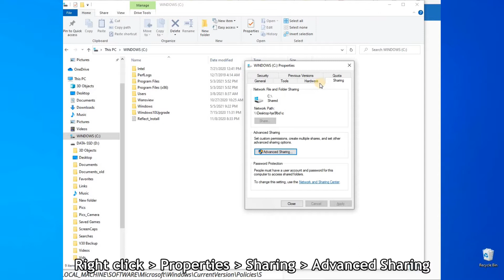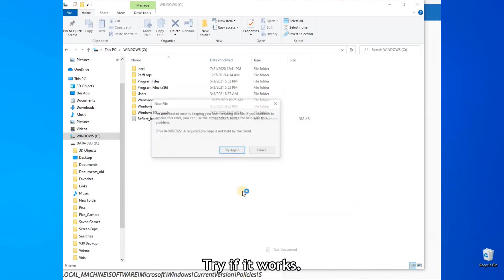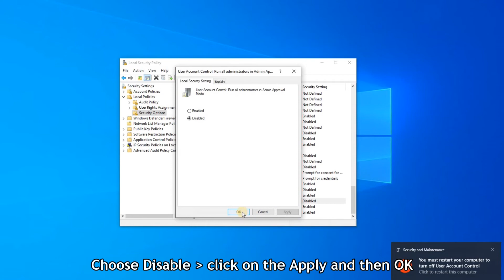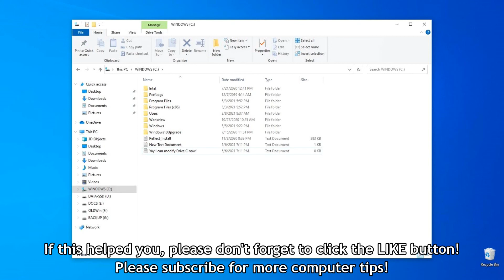How to Fix Error 0x80070522 on Windows PC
When you try to create, copy, save, modify, or edit a file in drive C and it doesn't allow you to do it and you get an error-0x80070522 An unexpected error is keeping you from creating a file. In this case here, I want to create a text file in drive C and it's not allowing me.

1. Open File Explorer and go to Drive C folder (or the folder you want access to)
2. On an empty space, Right click - Properties - Sharing - Advanced Sharing
3. On this Sharing window, Make sure "Share this folder" is checked
4. Click Permissions -Pick users you're giving access to
5. Select "Allow All" and then Apply Changes
6. Try if it works. If not proceed to next step

1. Click Start - Run or Windows Key + R
2. Type in secpol.msc and hit Enter key
3. This will open up the Local Security Policy
4. Click on Security Options at the left pane
5. Scroll down to User Account Control:  Run all administrators in Admin Approval Mode.
6. Choose Disable - click on the Apply and then OK
7. Close the Local Security Policy window
8. Restart your PC

After restart, try accessing Drive C again. It should now allow you to create, modify a file, edit, & save it. This also applies to the following errors:
An unexpected error is keeping you from creating a file,
An unexpected error is keeping you from moving the file,
An unexpected error is keeping you from deleting the file,
An unexpected error is keeping you from copying the file,

If this helped you, please don't forget to click the LIKE button!
Have an excellent day! You deserve it!